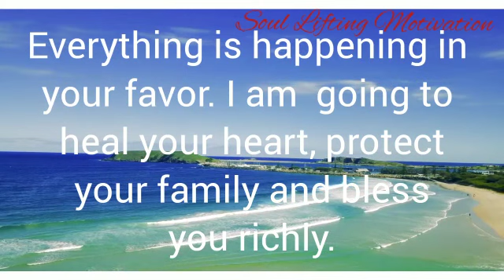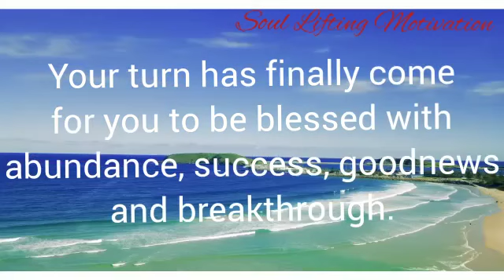GOD Says: Please Listen To Me🦋 It's Urgent For You 💝God Blessings Messages 💌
1. God message for me today.
2. God message
3. God's message
4. God message for you.
5. Message from god
6. Message from God
7. God blessings message.
8. God thought
9. God's message for me today.
10. Universe message
11. God's message for me
12. God's message today
13. Message of God
14. Message of god
15. Jesus message
16. God message for you today.
17. God's message for you
18. Message from the universe.
19. Urgent message from God.
20. Urgent message from god
21. God message tarot
22. Angels message
23. Angels message
24. Jesus message
25. Godly qoutes, inspirational message, Bible quotes
26. Inspirational quotes